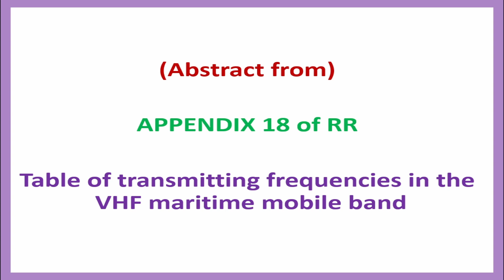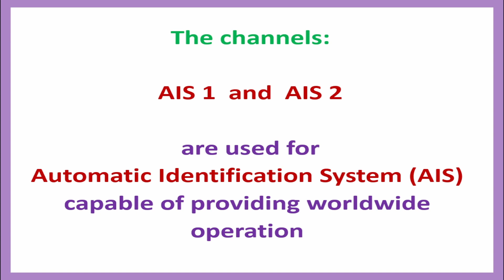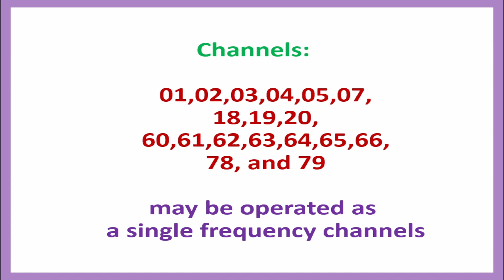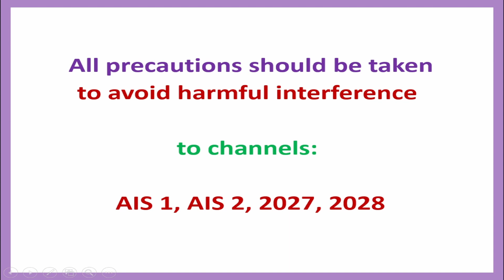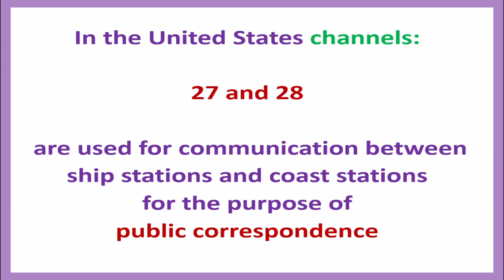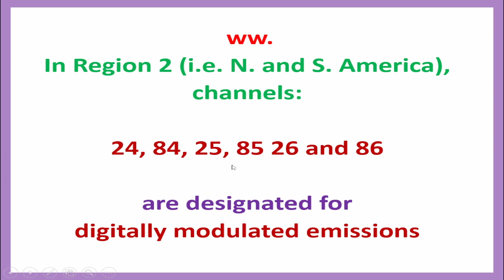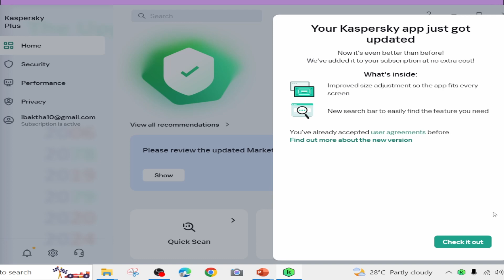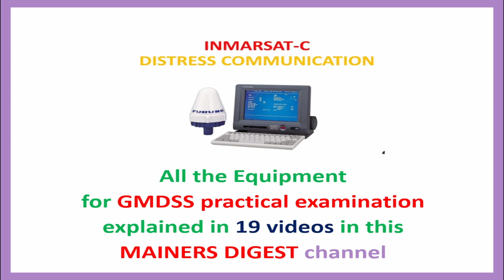FOUR DIGIT VHF CHANNELS AND USES